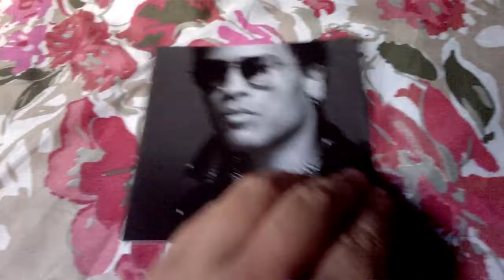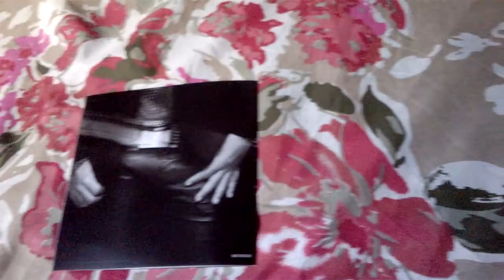Unboxing Cd Lenny Kravitz - Strut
Strut é o décimo álbum de estúdio do cantor norte-americano Lenny Kravitz. Foi lançado em 23 de setembro de 2014 pela Kobalt e Roxie Records, distribuído pela Sony Music.